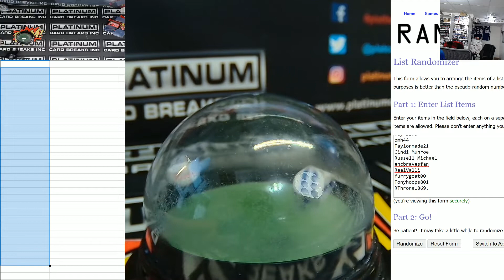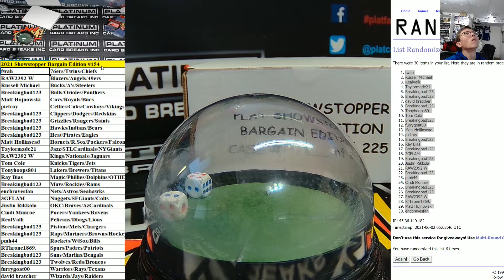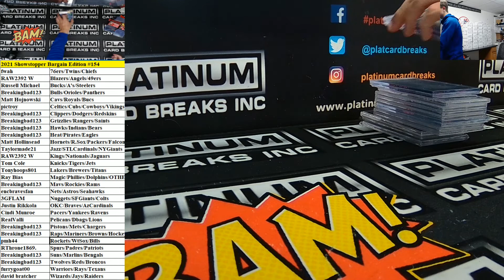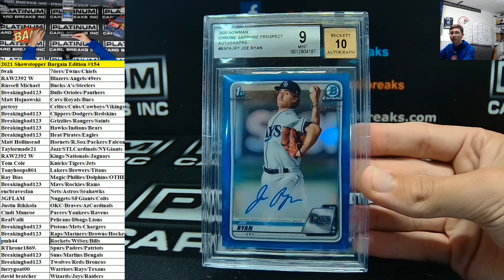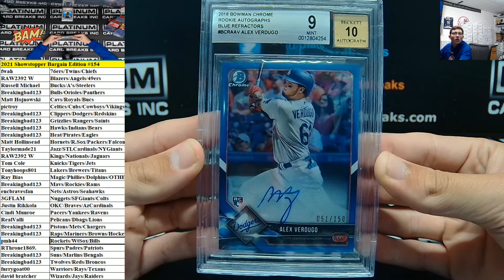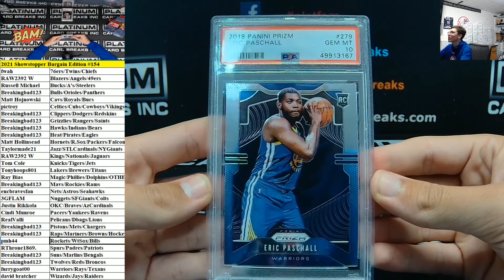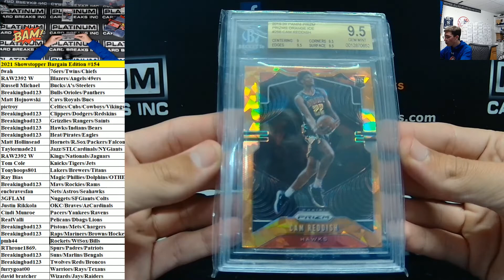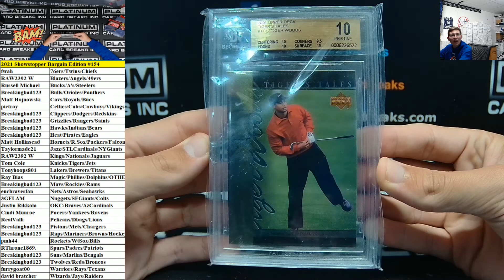Plat Showstopper Bargain Edition 30 Spot Random Combo Team Case Break #154